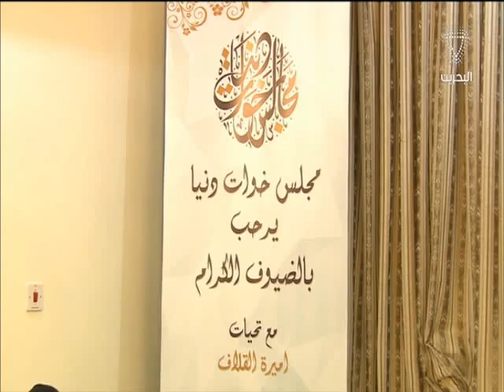البحرين: تقرير: مجلس (خوات دنيا) مبادرة بحرينية أطلقتها مجموعة من نساء مملكة البحرين